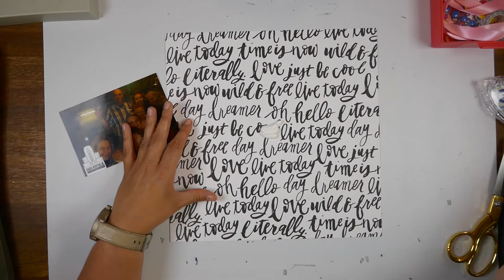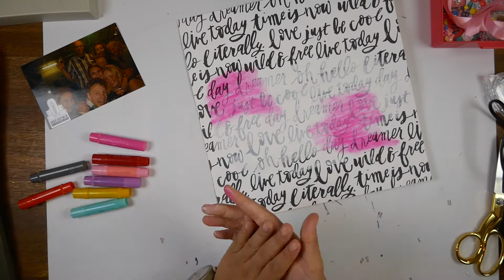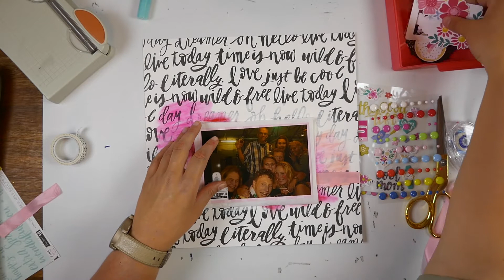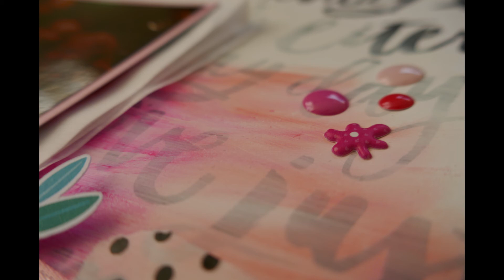Scrapbook Process Video #27 Dorpsfeest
Hallo Allemaal,

Vandaag een Mixed Media Scrapbook layout gemaakt met de Sophie kit van Paperroses.nl

En je kan me sinds kort ook volgen op Instagram by_noek of via Facebook By Noek!

Fijne dag!
Liefs,
Anoek